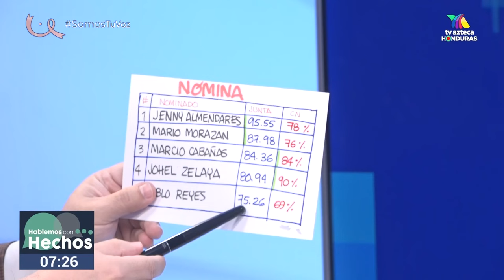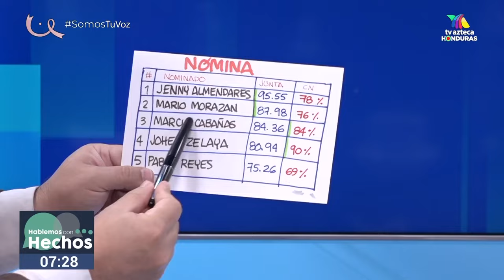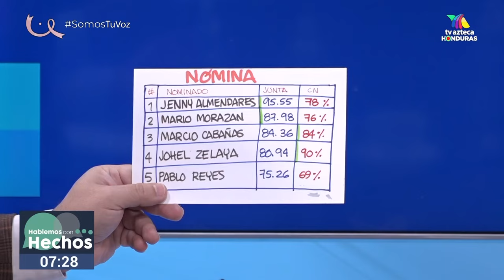Capítulo 154 – Diputada PSH Claudia Ramírez y diputada Partido Nacional, Francis Argeñal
📺 ¡La verdad se cuenta con fundamentos junto a Darío Banegas en TVAztecaHonduras!

📰 🎙️ Tema de hoy:

📌 47 días sin trabajar